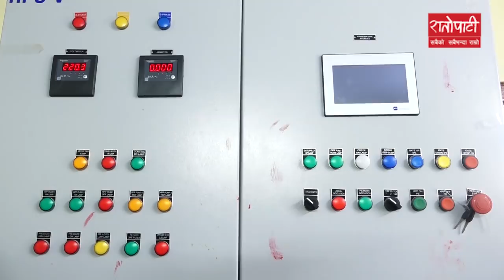यसरी मेलम्चीको पानी सुरुङमा पठाइयो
यसरी मेलम्चीको पानी सुरुङमा पठाइयो melamchikhanepani melamchi #